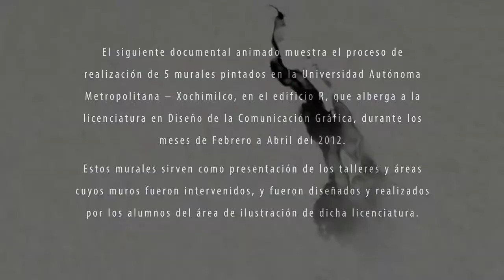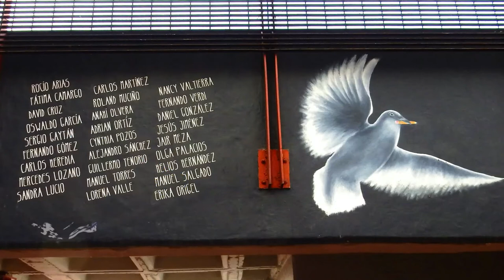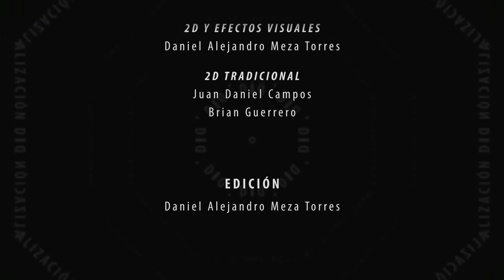"Cinco Murales" (Cortometraje animado) Dir. Roberto Padilla Sobrado.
5 Murals (animated short)

The following experimental animated documentary shows the creation process of 5 murals painted at the Universidad Autónoma Metrapolitana – Xochimilco, Building R, which houses the bachelor’s degree in Graphic Communication Design, from February to April of 2012. These murals work to present the workshops and areas whose walls were intervened, designed and painted by the students of this bachelor’s Illustration area. Made exclusively from photographs, using pixilation, stop motion with objects and 2D animation techniques.

Cortometrajel Animado Cinco Murales,

El siguiente documental animado muestra el proceso de realización de 5 murales pintados en la Universidad Autónoma Metropolitana – Xochimilco, en el edificio R, que alberga a la licenciatura en Diseño de la Comunicación Gráfica, durante los meses de Febrero a Abril del 2012. Estos murales sirven como presentación de los talleres y áreas cuyos muros fueron intervenidos, y fueron diseñados y realizados por los alumnos del área de Ilustración de dicha licenciatura.

Realizado exclusivamente a base de fotografías, con las técnicas de pixilación, stop motion con objetos y animación 2D.

-Dirección: Roberto A. Padilla Sobrado.
-Guión, historia y fotografía: Roberto A. Padilla Sobrado.
-Edición: Daniel Meza Torres.
-Pixilación y Stop Motion: Roberto Padilla Sobrado.
-2D y efectos Visuales: Daniel A. Meza Torres.
-2D tradicional: Juan Daniel Campos y Brian Guerrero.
-Edición de Audio y Diseño Sonoro: Mike Norvak.
-Música Original: Nancy Flores y Carolina Lozar
Mezcla de audio: Juan Manuel Orozco